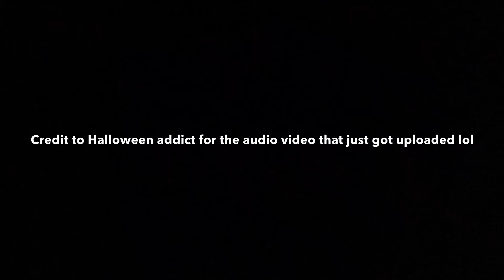Custom prop idea audio: Henry the balloon lover (read description immediately)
What he supposed to hold: right hand: knife with blood left hand: 3 balloons what the prop supposed to do: when she says "catch" and the scream comes on he supposed to throw the knife and then when the audio is done the knife goes back in his hand